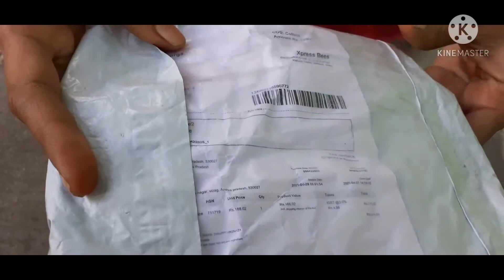MEESHO HAUL||SHOPPING HAUL||MEESHO JEWELLERY HAUL||OUR 50TH VIDEO🥳😄